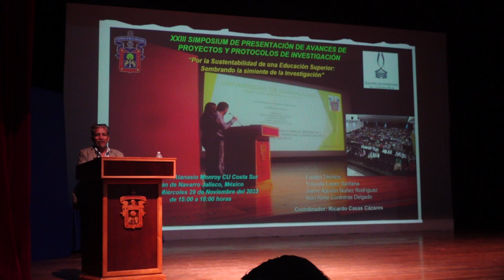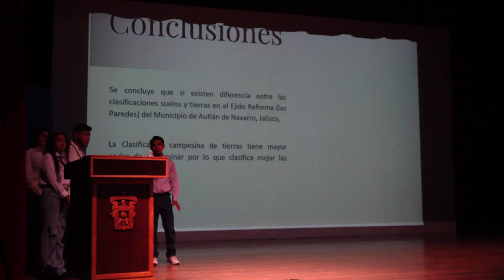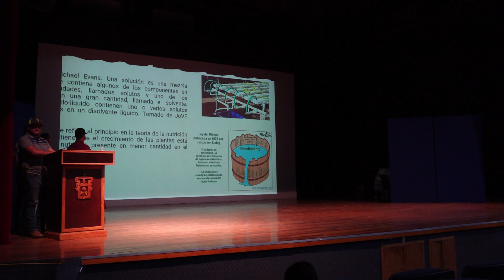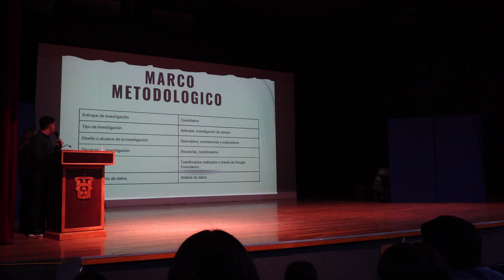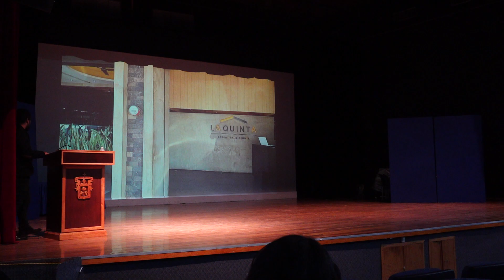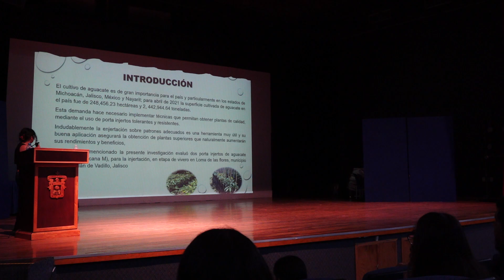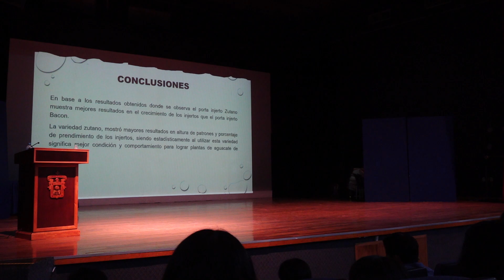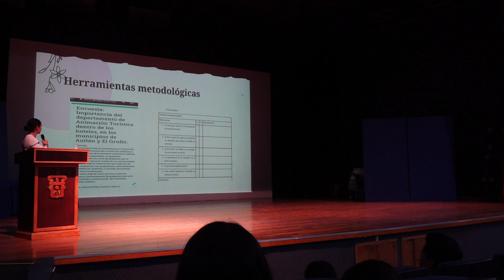PROYECTOS DE AGRONOMÍA